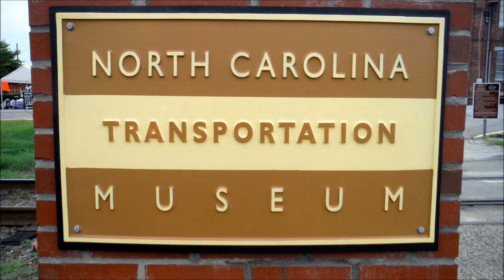The Leviathan: Lincoln Funeral Train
The Leviathan is a fully functioning replica of the steam locomotive which pulled President Abraham Lincoln's Funeral Car across American from Washington, D.C., to Springfield, IL.  The replica locomotive and funeral car, as well as Confederate and Union reenactments were on full display at the North Carolina Transportation Museum, located in Spencer, NC.  The train is on tour of America in support of the 150 year anniversary of the U.S. Civil War.  If you have a chance to see it, go check it out!